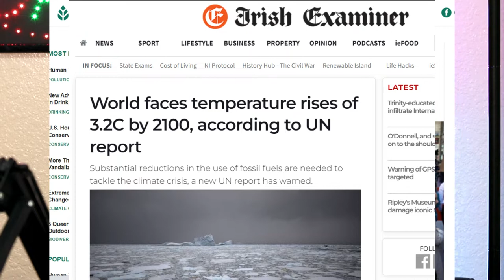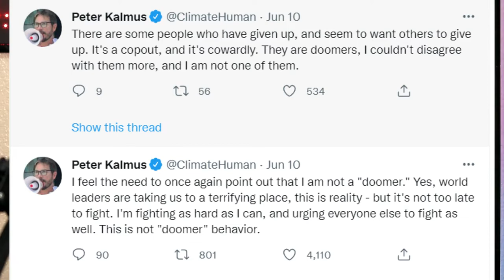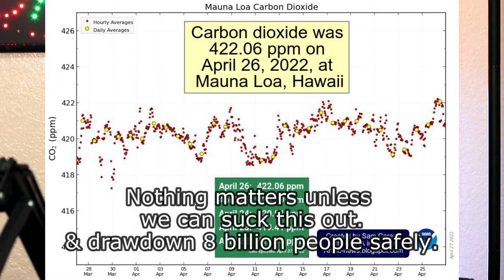Peter Kalmus Thinks I’m a Coward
Spiralling disruption: feedback loops in the energy transition